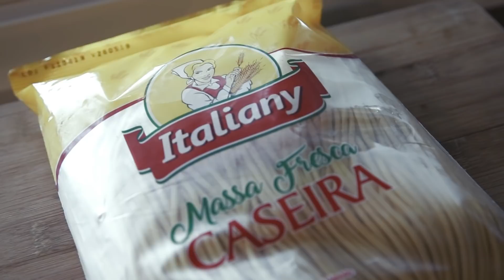Costela de Porco Molho Barbecue e Batatas recheadas - Baked Potatos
Receitas de Steakhouse
Neste programa eu ensinar os verdadeiros Truques de Cozinha das mais famosas receitas americanas.
Baked Potato e Costela de porco com molho Barbecue.